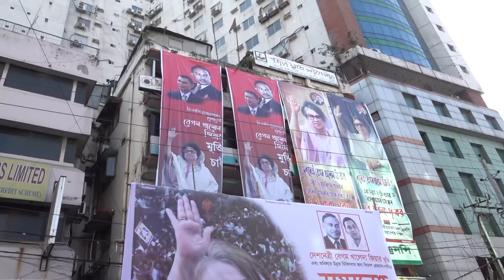বেগম খালেদা জিয়ার মুক্তি এবং বিদেশে চিকিৎসার দাবিতে ঢাকায় বিএনপি’র সমাবেশ। জনতার উত্তাল জনসমুদ্র!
বিএনপি চেয়ারপারসন ও সাবেক প্রধানমন্ত্রী বেগম খালেদা জিয়ার কোনো ক্ষতি হলে জনগণ আওয়ামী লীগের সরকারকে রেহাই দেবে না বলে হুঁশিয়ার করেছেন বিএনপি নেতারা।
বিএনপি মহাসচিব মির্জা ফখরুল ইসলাম আলমগীর বলেন, “আপনারা (সরকার) বলেন, ‘আইনের কারণে বাইরে যেতে দিতে পারছি না’। কেন মিথ্যা কথা বলেন? এখানে অনেক আইনজীবী আছেন তারা বলছেন, ওই ৪০১ ধারাতে বলা আছে একমাত্র সরকার, সরকারই পারে তাঁকে বিদেশে চিকিৎসার জন্য পাঠাতে।
এখন দায়-দায়িত্ব সম্পূর্ণ আওয়ামী লীগ সরকারের, শেখ হাসিনা সরকারের। দেশনেত্রী বেগম খালেদা জিয়ার যদি সুচিকিৎসা না হয়, যদি তার ক্ষতি হয়, এদেশের মানুষ কোনোদিন আপনাদের রেহাই দেবে না। দায় সব আপনাদেরকে বহন করতে হবে।”
আজ মঙ্গলবার (৩০ নভেম্বর), বিকালে এক সমাবেশে হুঁশিয়ারি উচ্চারণ করে এসব কথা বলেন তিনি ।
নয়াপল্টনস্থ বিএনপি’র কেন্দ্রীয় কার্যালয়ের সামনে দেশনেত্রী বেগম খালেদা জিয়ার মুক্তি এবং সুচিকিৎসার জন্য বিদেশে চিকিৎসার দাবিতে বিভাগীয় সমাবেশের কর্মসূচির অংশ হিসেবে কেন্দ্রীয় এই সমাবেশ হয়।
সকাল ১১টা থেকে ঢাকা মহানগরের উত্তর-দক্ষিণের বিভিন্ন থানা থেকে নেতা-কর্মীরা এই সমাবেশে যোগ দেয়। সমাবেশ শুরু হয় দুপুর দেড়টায়, শেষে হয় সাড়ে ৪টায়।
সমাবেশের শুরুতে জাতীয়তাবাদী উলামা দলের আহবায়ক শাহ নেসারুল হক বেগম খালেদা জিয়ার আশু সুস্থতা কামনায় মোনাজাত পরিচালনা করেন। ‘মুক্তি মুক্তি মুক্তি চাই, খালেদা জিয়ার মুক্তি চাই’ শ্লোগানে শ্লোগানে হাজার হাজার নেতা-কর্মী সমাবেশস্থল মুখর করে রাখে। কাকরাইলের নাইটেঙ্গল রেস্তোরাঁ থেকে ফকিরেরপুল সড়কের দুই পাশে হাজার হাজার নেতাকর্মীর ভিড়ে তিল পরিমাণ ঠাঁই ছিলো না। রাস্তায় বসে তারা নেতাদের বক্তব্য শোনে। সমাবেশে ৪টি ছোট ট্রাকের ওপর অস্থায়ী মঞ্চ তৈরি করা হয়। দলের চেয়ারপারসন বেগম খালেদা জিয়া বিশাল আকৃতির ছবি সম্বলিত ব্যানারে লেখা ছিলো দেশনেত্রী বেগম খালেদা জিয়ার মুক্তি এবং অবিলম্বে উন্নত চিকিৎসার জন্য বিদেশে প্রেরণের দাবিতে সমাবেশ। বেগম খালেদা জিয়াকে বিদেশে সুচিকিৎসার দাবিতে রাজধানী ছাড়াও ৮ বিভাগীয় শহরেও একযোগে এই সমাবেশ অনুষ্ঠিত হয়। কাকরাইলের নাইটেঙ্গেল রেস্তোরাঁ থেকে ফকিরেরপুল সড়কের দুই পাশে হাজার হাজার নেতা-কর্মীর ভিড়ে তিল পরিমাণ ঠাঁই ছিল না। রাস্তায় বসে তারা নেতাদের বক্তব্য শোনে। এ সমাবেশ জনসমুদ্রে রূপ নেয়।
ঢাকায় দুপুর ১টায় নয়াপল্টনে দলের কেন্দ্রীয় কার্যালয়ের সামনে এ সমাবেশ শুরুর কথা থাকলেও সকাল নয়টা থেকেই খন্ড খন্ড মিছিল নিয়ে নেতা-কর্মীরা সমাবেশস্থলে হাজির হতে থাকে। বিএনপি ও অঙ্গ এবং সহযোগী সংগঠনের কেন্দ্রীয় নেতাদের পাশাপাশি ঢাকা মহানগরের বাইরেও সাংগঠনিক জেলা ঢাকা জেলা, নারায়ণগঞ্জ জেলা ও মহানগর, গাজীপুর জেলা ও মহানগর, মানিকগঞ্জ, টাঙ্গাইল, নরসিংদী ও মুন্সীগঞ্জ জেলা থেকে বাস ও ট্রেনযোগে নেতাকর্মীরা এ সমাবেশে যোগ দেয়।